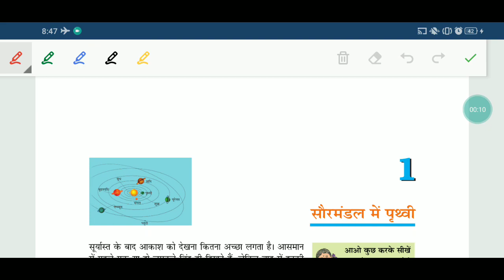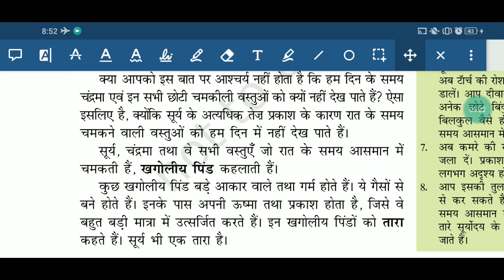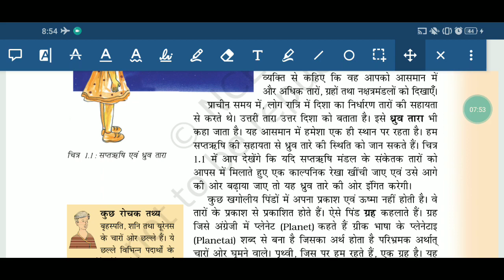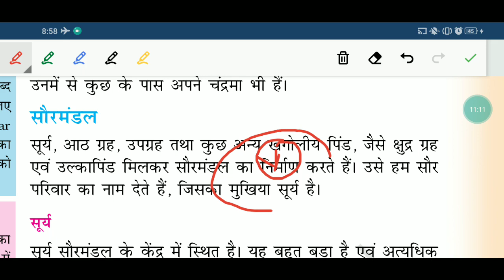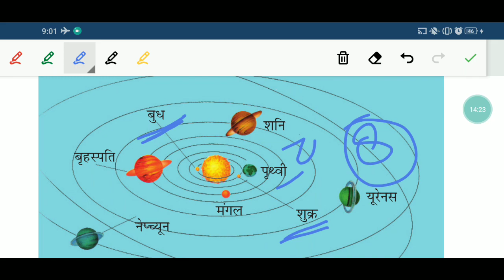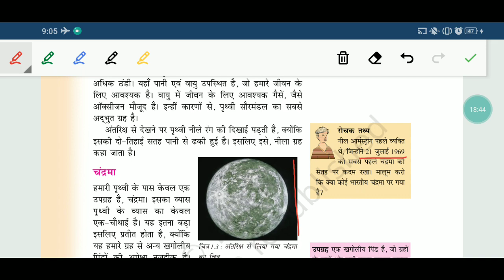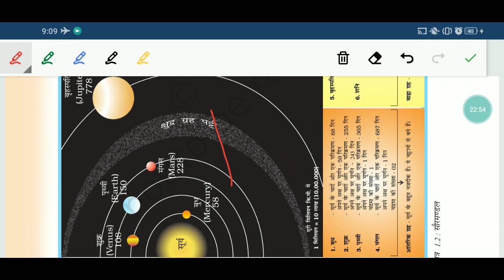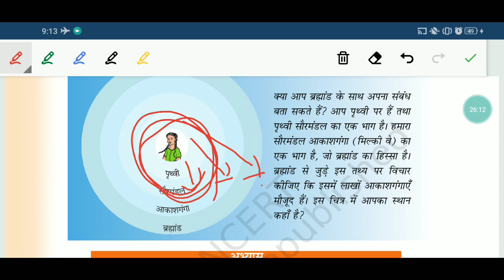NCERT GEOGRAPHY SUMMARY IN HINDI # GEOGRAPHY CRASH COURSE # Geography for pcs IAS and RO EXAM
इस वीडियो में हमने पूर्णिमा अमावस्या खगोलीय पिंड सूर्य नक्षत्र मंडल ग्रह उपग्रह छुद्र ग्रह उल्का पिंड बुध शुक्र पृथ्वी मंगल बृहस्पति शनि अरुण वरुण आकाशगगा
 ब्रह्मांड आदि के बारे में विस्तृत चर्चा की है।
In this video we discuss about New Moon full moon sun star planet satellite metiore metroids
Milky way and universe in detail.